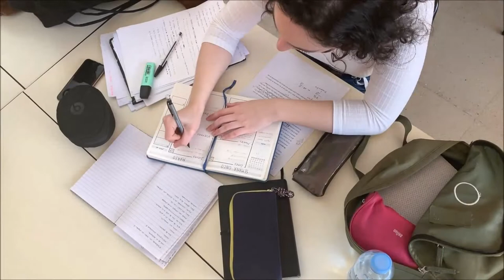HARD WORK WORKS || WORKING REALLY HARD IS WHAT SUCCESSFUL PEOPLE DO BY: DENZEL WASHINTON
Sometimes the inspiration you need to achieve your dreams can be found in a few simple words of wisdom.

MOO TEE VEYT do not own the audio speech. If you are the legal content owner of any audio posted into this channel and would like them removed please message us.